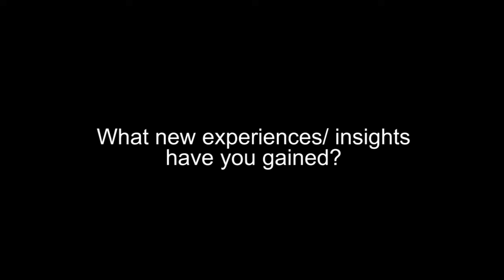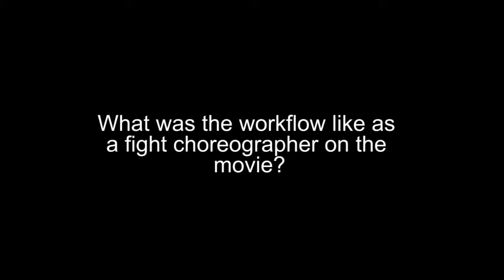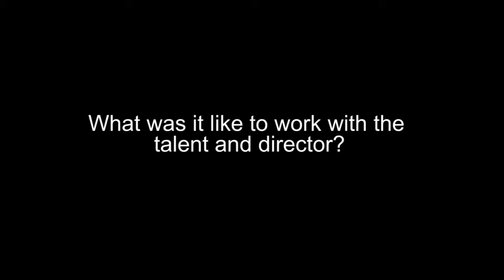Trung Ly Interview (Death Mist) By Justyn Hughes (KOKF)